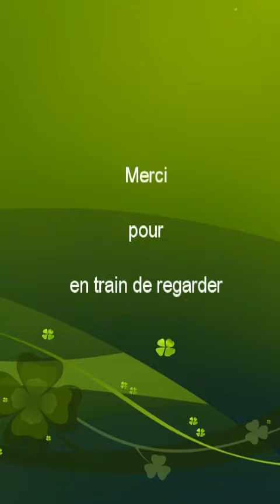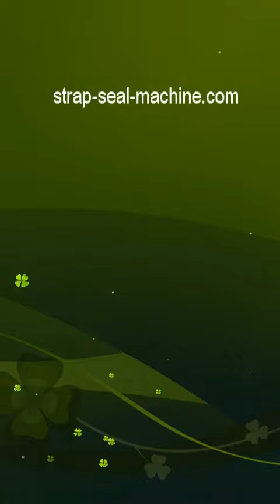(Strap seal & Clip Making) Deux machines à joints de sangle poly seront bientôt au Pérou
PET (Polyester） strapping seal/clip machine
(A-2)
pet strapping machine
what steel strip material recommended?

(A) Steel Strapping Seal/Clip Machine
(B-1)

(B-2)
steel strapping seal machine

How to buy the machine for making strapping seal or buckle?
(A) Strapping buckle machine
(C-1)

(B) PP strapping serrated seal/clip machine
(D-1)
(   E ) Using steel scraps as material, machine of packing clip

Analyse des coûts et bénéfices de la production de joint / clip de cerclage PP et PET

Joint / clip de cerclage en plastique PP:
cela vous aidera à faire plus de profit qu'une autre machine par exemple: si votre matériel est à 800 USD / tonne de votre marché local et que le coût de production n'est que de 50 USD / tonne et que vous vendez au prix de 1700 USD / tonne alors vous faites 50% du bénéfice d'une machine pour une production journalière de 1 tonne. donc un travailleur peut vous aider à gagner 800 USD / tonne / jour !! Cela permettra d'économiser une grande partie du travail qui est utilisé auparavant et plus sûr pour les travailleurs de travailler pour plus, veuillez consulter le site Web Joint / clip de cerclage en PET:
Si vous avez une machine capable de produire jusqu'à 90 pièces / minute pour votre production, cela signifie que vous pouvez produire environ 40000 à 50000 pièces en un jour ouvrable, soit environ 148 kg ou 185 kg par jour (si la taille est 16x31x0. 25 mm en acier galvanisé) et si vous pouvez vendre les produits à un prix de 0,005 USD / pièce sur votre marché local comme prix minimum, vous obtiendrez une production et une vente de 200 à 250 USD par jour et une production de 36000 à 45000 USD et vente dans 6 mois, et vous récupérerez les fonds d'investissement de la machine après six mois de production et de vente si vous avez un bénéfice minimum de 15% sur la production et les ventes sur votre marché local (mais bien sûr en fonction de la capacité de vente) à la condition que vous obtenez une bobine en acier galvanisé à un prix inférieur à 880 USD / tonne.
joint-de-cerclage-PP,joint-de sangle-pp,machine-de-joint-de-cerclage-en-PP, machine-pour-faire-un-joint-dentelé-de-sangle-en-PP. Machines-pour-a-ralisation-de-joints-de-cerclage, Machines-pour-la-réalisation-de-boucles-de-cerclage